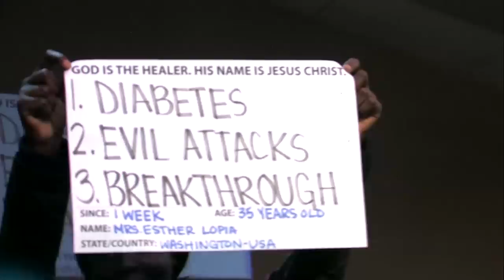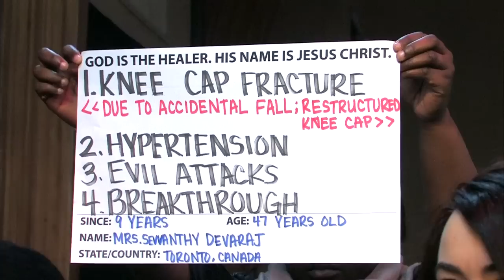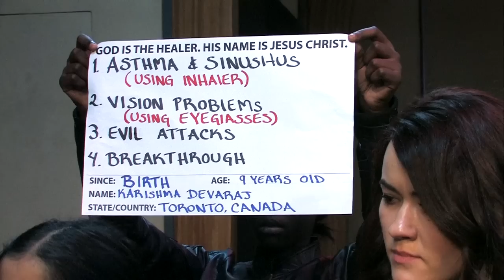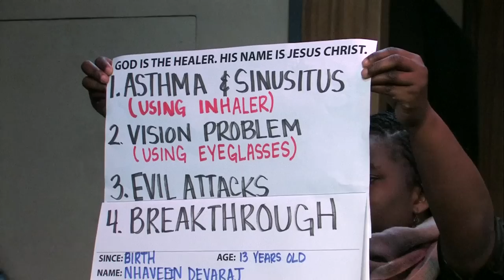Prayer with Anointing Water | February 23, 2014